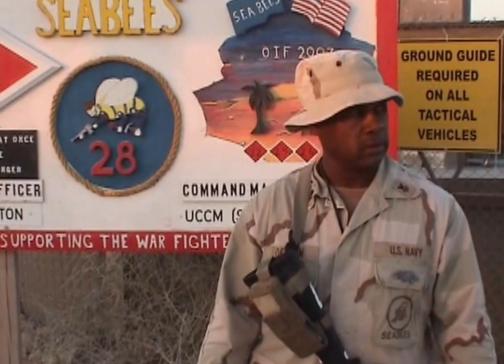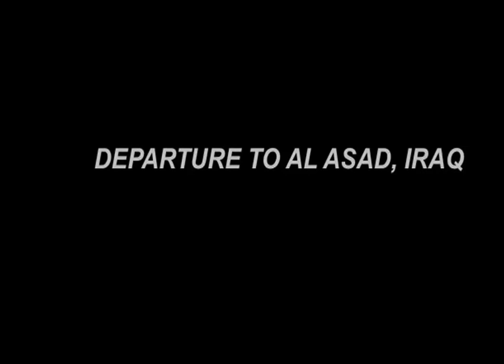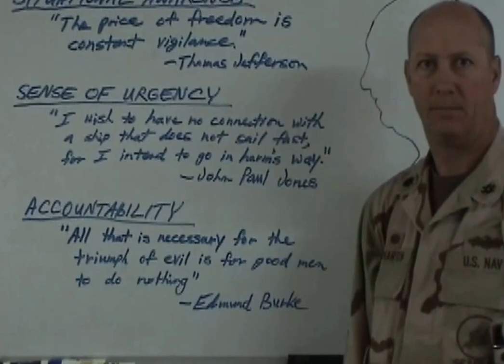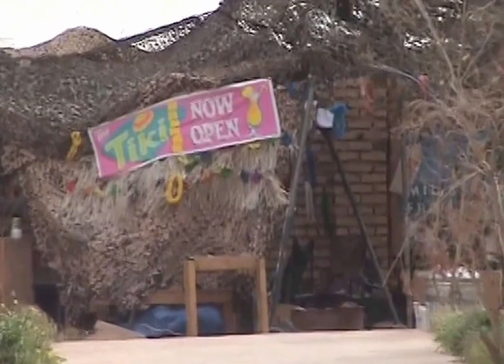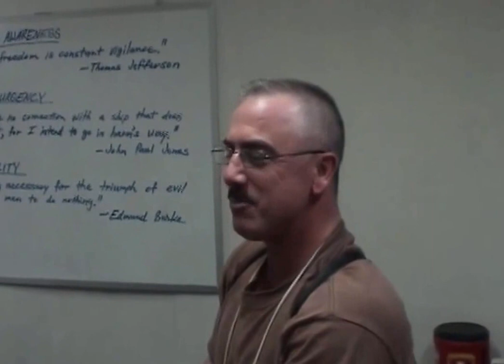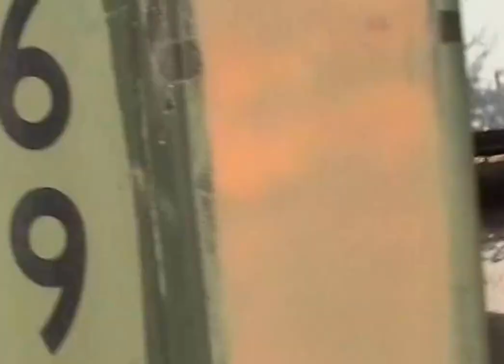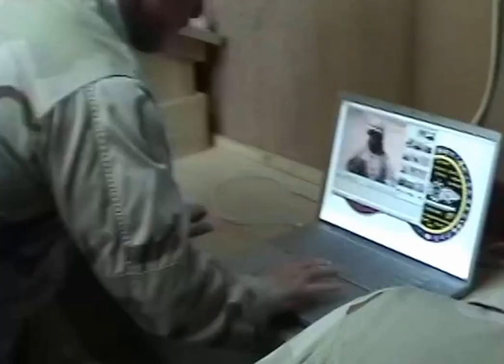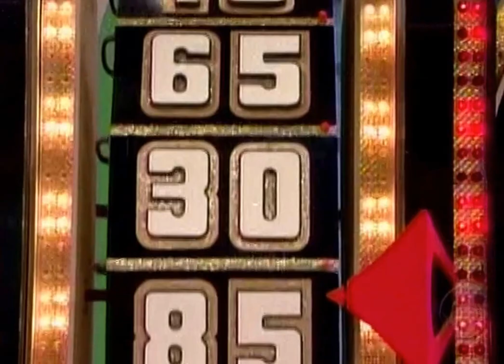Seabees NMCB 28 OIF 2007 FULL MOVIE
This is the unedited video documentary of "The Old Pros", NMCB-28 at their finest. Shot during OIF 2007 in Al Anbar Province during "The Surge", includes footage in Camp Fallujah, Al Asad, Port Hueneme, CA, and on the Main Supply Routes of Al Anbar Province. Plus, the award winning tribute to Admiral Phillips, the comedy of BU1 (SCW) Kevin Geegan, and the lovable Damnit Van Solo.